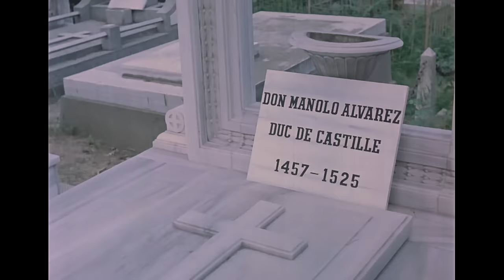Malkoçoğlu Kurtbey | FULL HD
Don Casetti'den canını bağışlamak koşuluyla hazinesinin yerini öğrenen Malkoçoğlu Ali Bey, Çaldıran'da vefat eder. Bunun üzerine tahtta hak idda eden Yavuz Sultan Selim Han'ın yeğeni Şehzade Murat'ın(Tufan Giray) adamı Mahmut(Tuncer Necmioğlu) Malkoçoğlu'nun çocuklarından Malkoçoğlu Doğan Bey'i(Serdar Gökhan) kaçırır ve Doğan Bey Don Diaz adıyla Dük D'alvarez'in oğlu olarak yetişir..

Mahmut'un yaptıklarını haber alan Kanuni Sultan Süleyman Han(Haldun Ergüvenç) Malkoçoğlu'nun diğer oğlu olan Kurtbey'i Mahmut'u kontrole gönderir.. Doğan Bey sonradan gerçek kimliğini öğrenir.. Sonunda Kurt Bey Şehzade Murat'ı Sultan Süleyman Han'a teslim eder ve Casetti'nin hazinesini şaşırtıcı bir gerçekle beraber sultana getirir.

Oyuncular: Serdar Gökhan, Perihan Savaş, Hayati Hamzaoğlu, Tuncer Necmioğlu, Yavuz Selekman, Nedret Güvenç